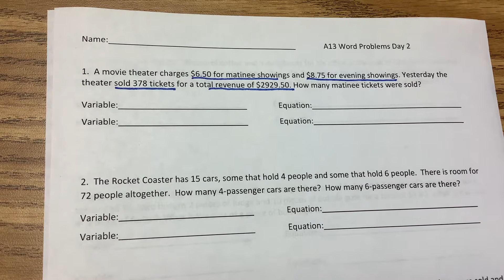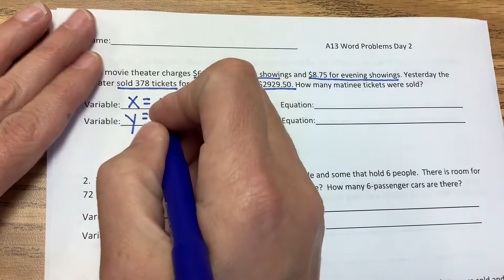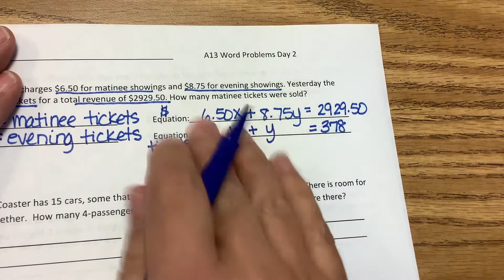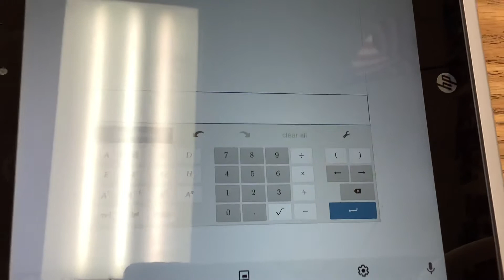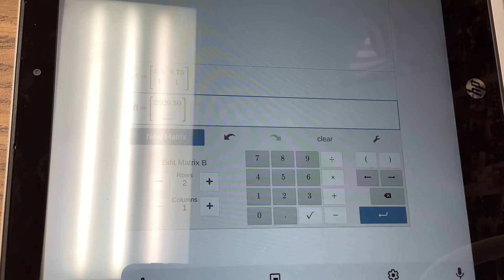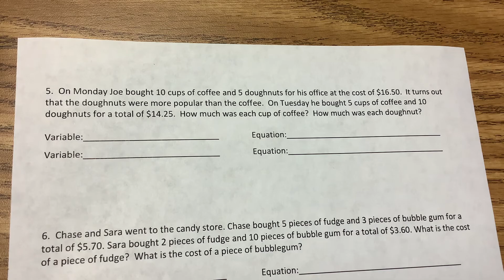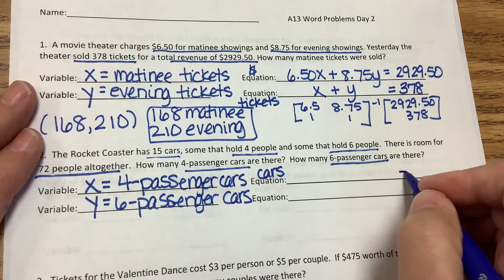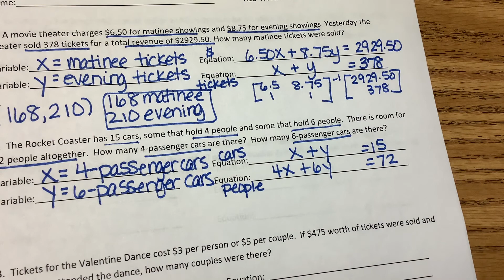Systems word problems day 2